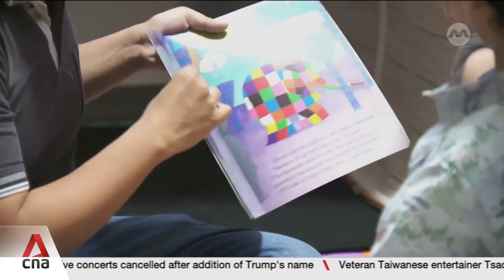Infant screen exposure linked to slower decision-making, teen anxiety: Singapore study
A study has shown that young children exposed to screen time before the age of two showed changes in brain development linked later to slower decision-making and anxiety. This, according to new research by the Agency for Science, Technology and Research (A*STAR) and the National University of Singapore. The report tracked about 170 children over more than a decade, with brain imaging done at different points. For those exposed to screen time too early, it was found that areas for visual processing and cognition developed faster than usual, before other parts of the brain responsible for complex thinking could catch up. Muhammad Bahajjaj reports.